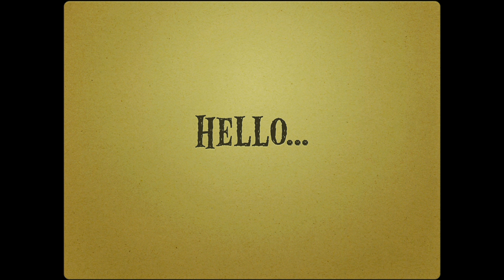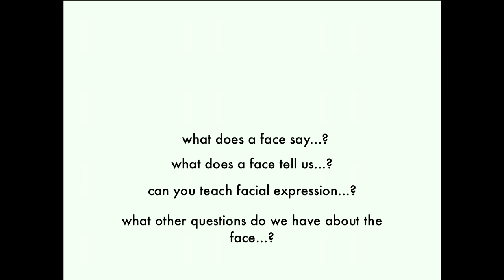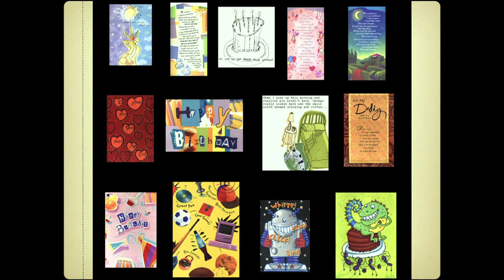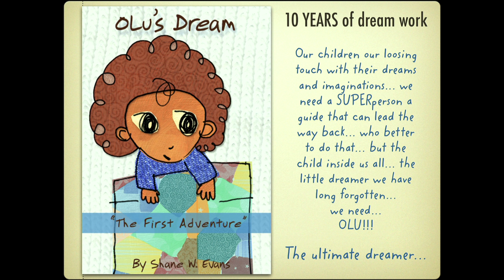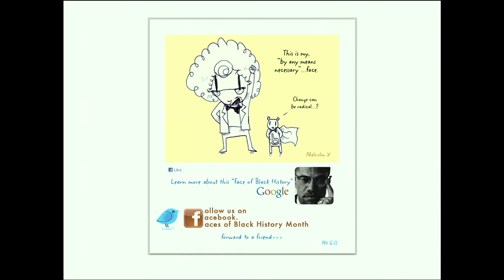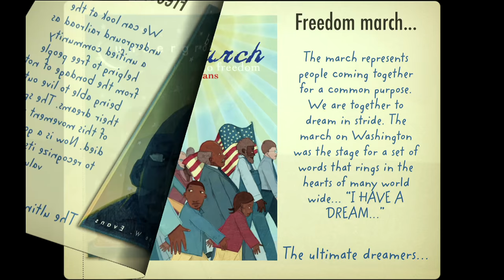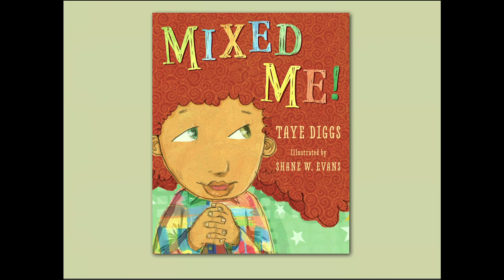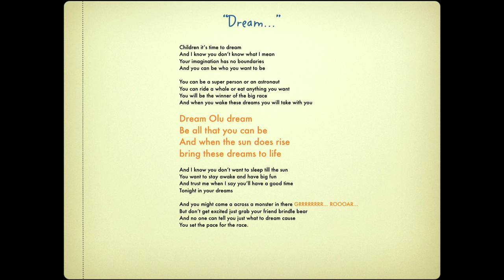Shane Evans at the San Francisco Public Library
The 2018 Effie Lee Morris Lecture was given by Shane Evans.
Shane Evans is perhaps best-known as the author and illustrator of the Coretta Scott King Award-winning picture book Underground, a sensorily rich evocation of how it feels to be a slave on the way to freedom. Among his dozens of other titles are collaborations with his lifelong friend, actor and singer Taye Diggs; the pair have together created Chocolate Me!, Mixed Me!, and other warmhearted picture stories. Shane Evans is the recipient of an NAACP Image Award, a Boston Globe-Horn Book Honor award, and two Jane Adams Honor awards, one for Lillian's Right to Vote (written by Jonah Winter) and the other for We March.
This annual lecture honors the work of the late Effie Lee Morris by celebrating the work of writers and illustrators for children whose work exemplifies the causes she championed: inclusivity, diversity, and the rights of all children to read, learn, and create. Ms. Morris was the first coordinator of children's services at SFPL, the first African-American president of the Public Library Association, and a founder of the local chapter of the Women's National Book Association (WNBA).